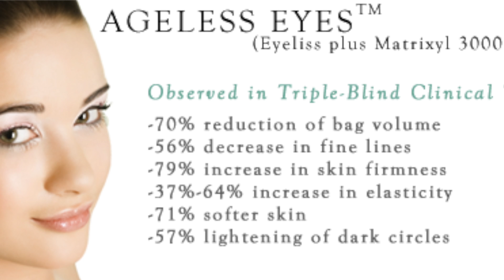DermaRadiant Ageless Eyes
DailyDeals.com is featuring eye cream from DermaRadiant. Reverse the early signs of aging and prevent further damage with Ageless Eyes. The active ingredients in this doctor-recommended product have been clinically proven to boost firmness and elasticity while reducing inflammation.  If you are tired of seeing saggy and creased skin around your eyes give Ageless Eyes a try! To learn more about DermaRadiant and DailyDeals.com, please watch our video.